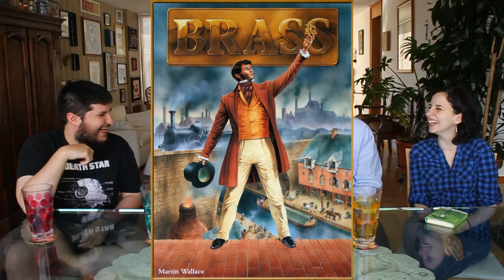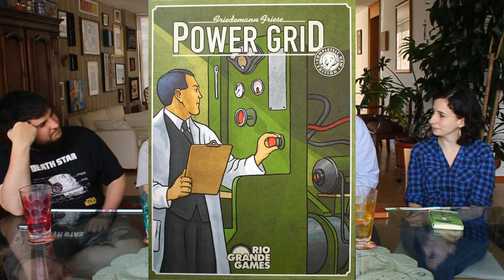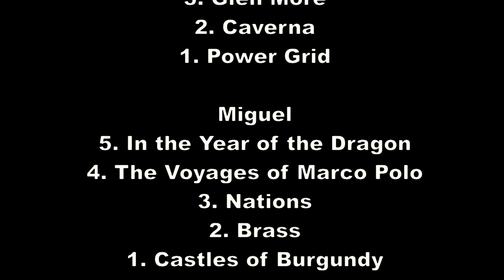Top 5: Juegos de mesa tipo europeo (Euros)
Por fin llegó una de las listas que más nos han pedido. En esta ocasión, los JuegaMeseros discutimos los 5 mejores juegos de mesa tipo europeo, Eurogames o simplemente Euros.